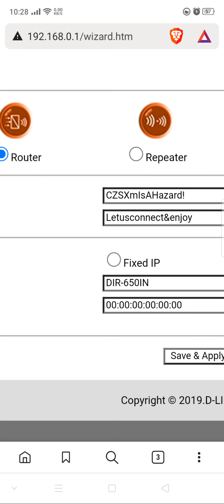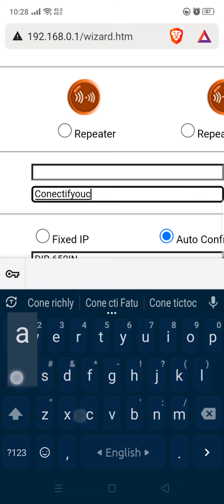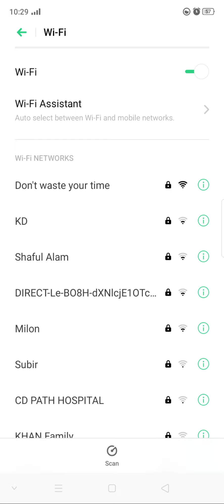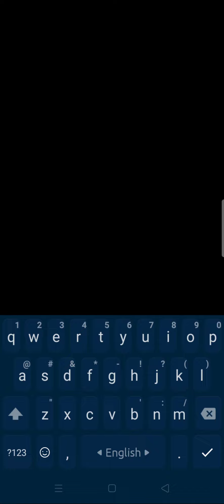Tutorial: How To Change Your WiFi's Name & Password in just a minute! D-Link Router (Conect🤣)